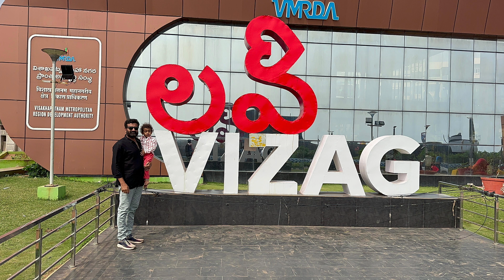Ramesh kondukamalli Araku photos